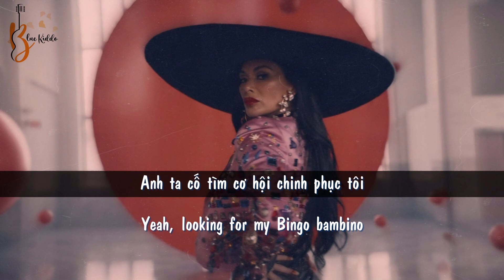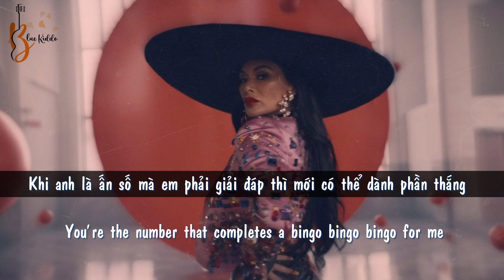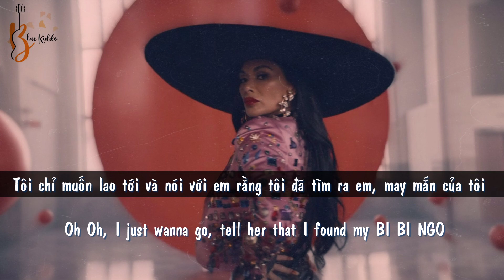| Vietsub + Lyrics | She's BINGO - Nicole Scherzinger ft. Luis Fonsi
❤️ ShesBingo là ca khúc viết về mối quan hệ, vô tình va vào nhau khiến cả hai xao xuyến và thối thúc nhau để tìm hiểu cũng như chinh phục đối phương.

❤️ This song not my own, it belongs to Nicole Scherzinger and Luis Fonsi, please do not report me, I’m so grateful!

❤️ Sai xót mong các cậu bỏ qua, nếu thích thì đừng quên like và đăng ký ủng hộ kênh nhé, cảm ơn ạ!

❤️ Vocab:
- Bingo: là một trò chơi ghép mảnh giải đố khám phá, người thắng cuộc trước khi ăn mừng chiến thắng phải nói "bingo" na ná với uno, cũng như ở VN thì có lô tô "đợi và kinh" vậy á
- one and only: một và duy nhất
- out of control: mất trí, mất kiểm soát, điêu đứng, chao đảo thần kinh
- Flamenco : là một văn hóa âm nhạc xưa, một phong cách xưa của Tây Ban Nha
- cheetah (n): báo săn

❤️ Lyrics:
(LF)
Holly Molly, She’s my one and only
She’s my Bingo and she’s winning cause’ she’s dancing slowly
Every night got me out of control (eh)
Beating me with just one volley
Like Flamenco she’s singing Ole Ole Ole…

(NS)
Looking for my Bingo bambino, So my heart will stay contigo
The one that makes me go…..

BINGO (you could be…)
BINGO

(LF)
Oh Mamacita, Caught me like a cheetah
Make’ my heart freeze like a frozen margarita
No, I got no drama, You’re the one I wanna
Came into my life and I’m living in Nirvana
Oh Oh, I just wanna go, tell her that I found my BI BI NGO
Oh Oh, I just wanna go, tell hеr that I found my BI BI NGO

(NS)
Holly Molly, The world is moving slowly
You’re the numbеr that completes a bingo bingo bingo for me
I’m a nomad you’re my territory
I’ma let you be part of my story
You’re the one that lets me lose control le’ ole ole ole…

(LF)
Looking for my Bingo chica, I got just what she “necesita”
The none that makes me go…..

BINGO